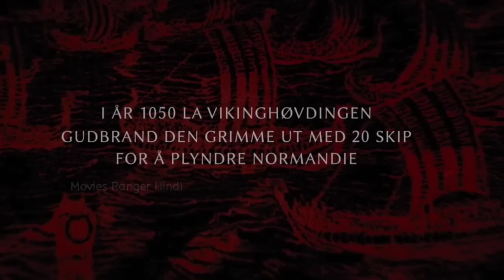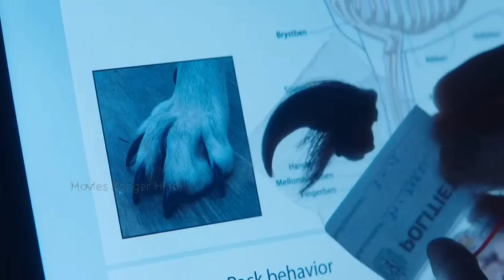NORWEGIAN SLASHER FILM | VIKINGWOLF (2023) Explained in Hindi | Movies Ranger Hindi